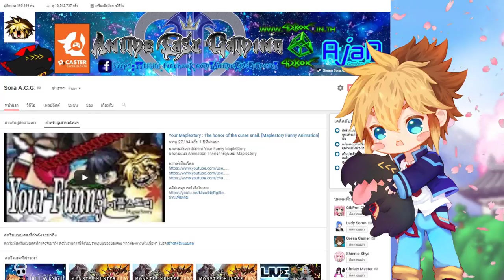ABZÛ # 2 [ Rainbow of the sea ]